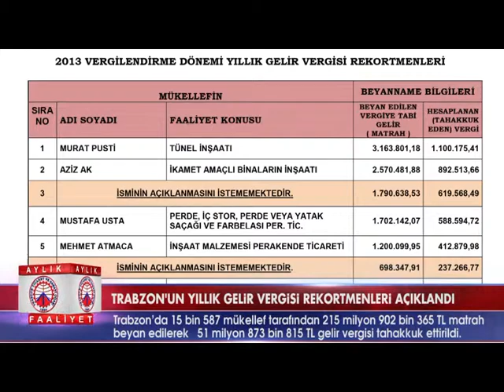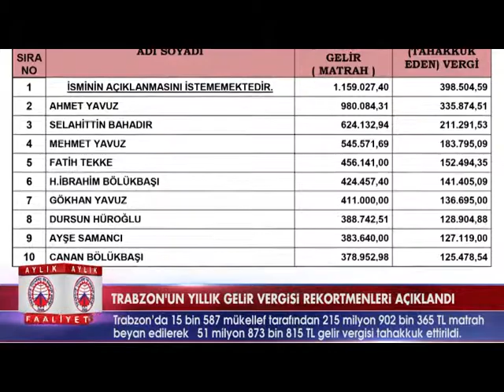MAYIS 2014 MECLİS FAALİYET